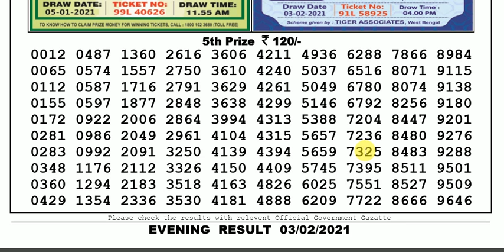Lottery Sambad Lottery Live 08.00pm 03.02.21 Nagaland State Lottery Result gdn